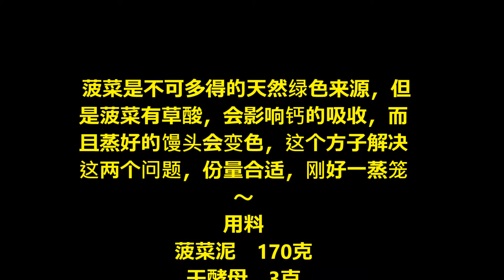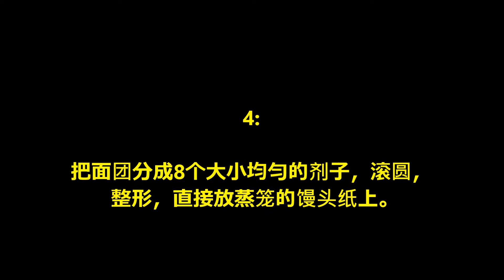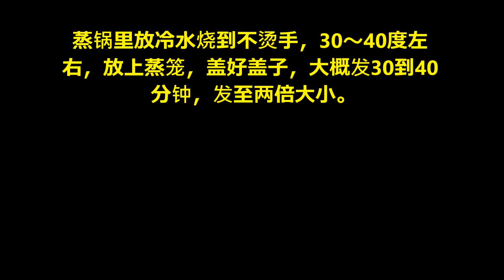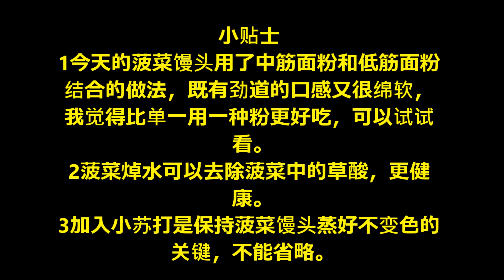菠菜馒头🍃 / Spinach buns 🍃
菠菜是不可多得的天然绿色来源，但
是菠菜有草酸，会影响钙的吸收，而
且蒸好的馒头会变色，这个方子解决
这两个问题，份量合适，刚好一蒸笼
用料
菠菜泥  170克
干酵母  3克
小苏打  1克
玉米油  10克
菠菜馒头🍃的做法៖.